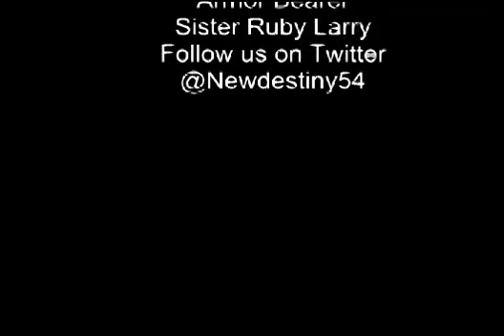Evangelist Adrian Bernard - Holy Ghost Power/Authority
Evangelist Adrian Bernard, host of A Time of Reflection Radio teaches from the book of Acts, chapter one about the birth and the power of the church